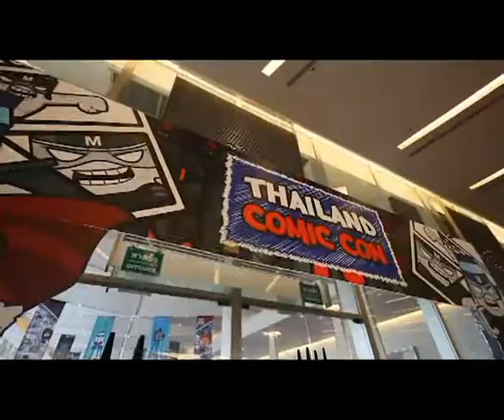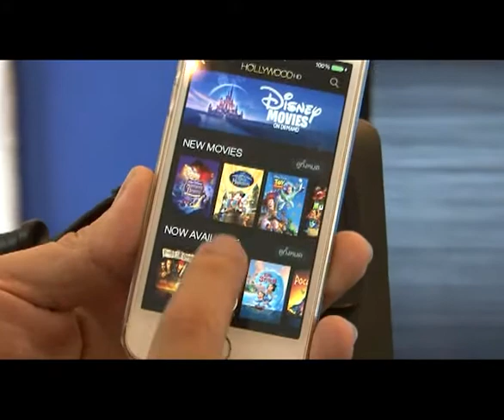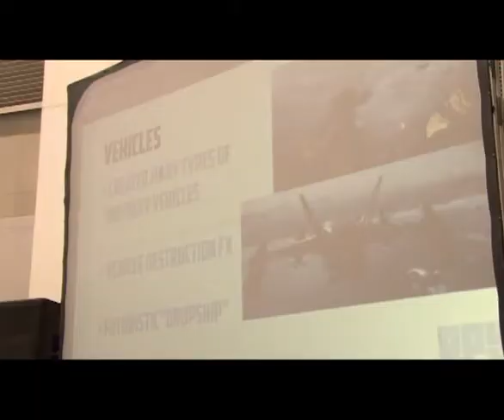M Channel Thailand Comic Con B1 06 46mins